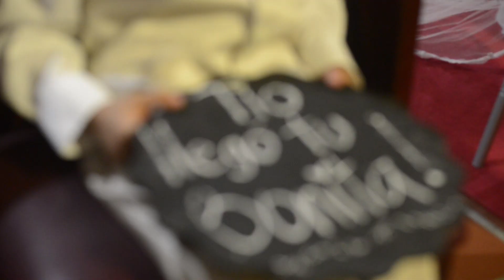Boda Carlos & Paula - Medellín